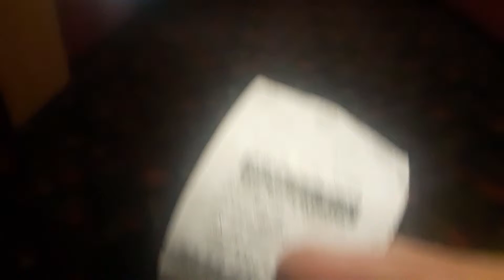STRANDED & POKEMON: FL VLOG 28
Hey you guys, Chet the Dream Poet here. Join me today as we hopefully get this water pump back into my truck so we can make it back to Florida. Thank you all for the love and support. I love you all very much. Peace!

"So It Goes" by Bruce Jackson